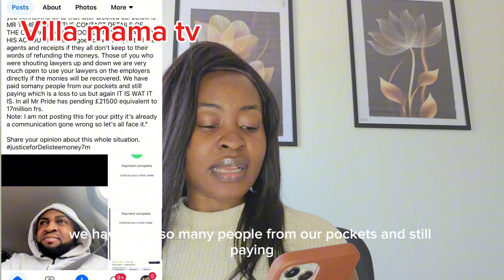EXPOSING🔥 FAKE VISA AGENTS INVOLVED IN THE MAMA ATALAKU & EPIE CASE //ALL YOU NEED TO KNOW ABOUT IT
This is creating g awareness to many others about fake visa agents who swindle people of their hard earned money and frustrating them for life. @mama atalaku @epieaimglobal